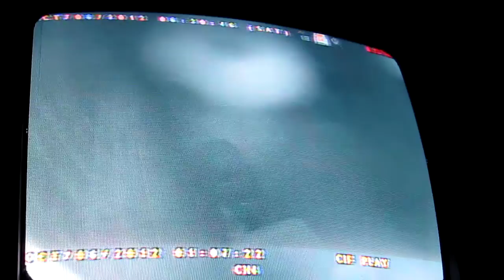mouse chews camera #4 wire, disables video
mouse chews wire of camera #4, disables video